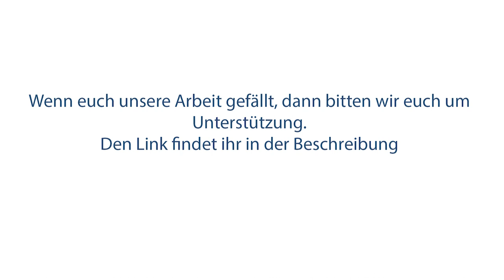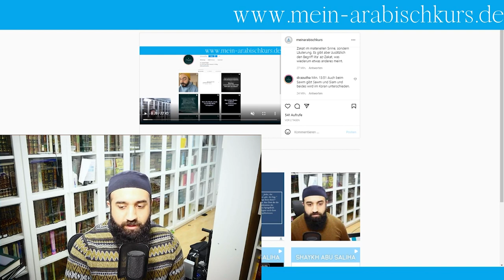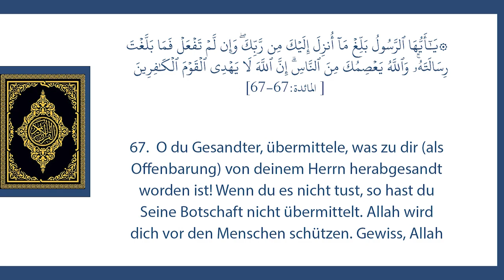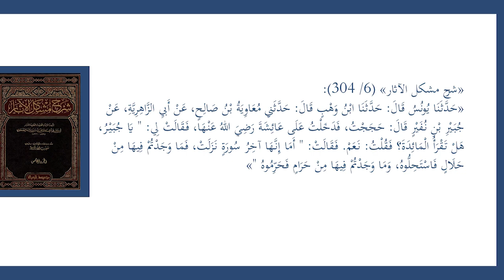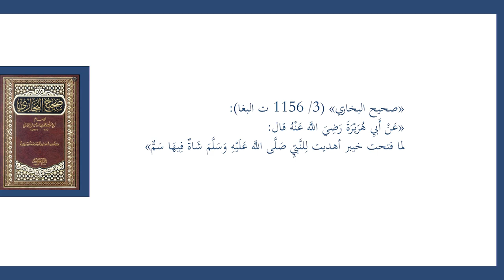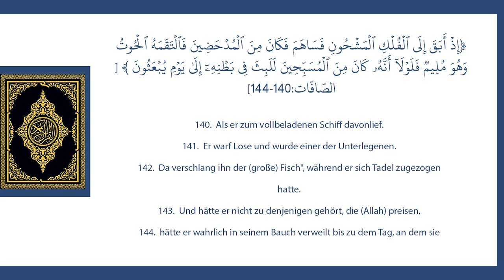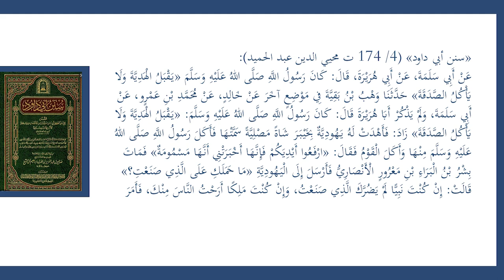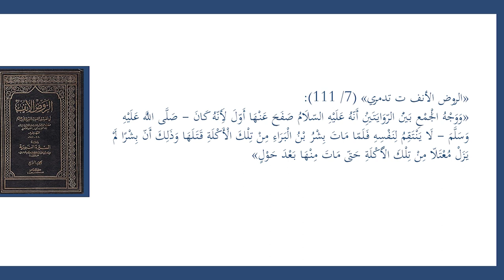Dr. Southas zweite Therapiesitzung - Vergiftung des Propheten - Haben ihn seine Frauen umgebracht?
Die Erstellung dieses Contents ist sehr Zeitaufwendig und anstrengend. Wenn ihr uns unterstützen möchtet, dann nutzt diesen Link: